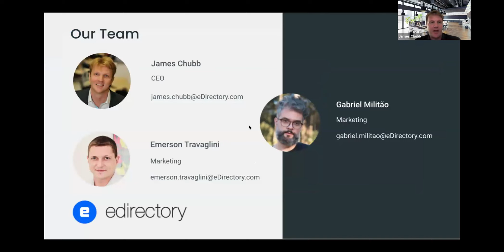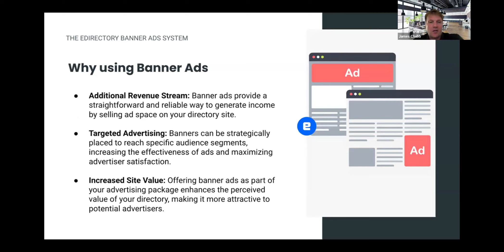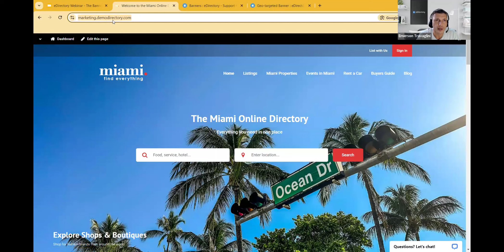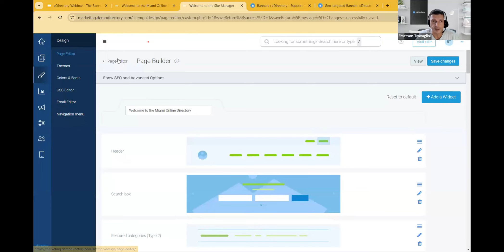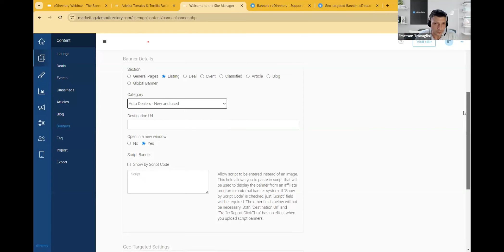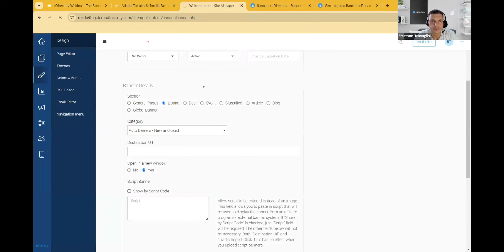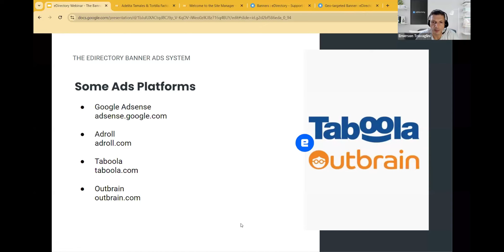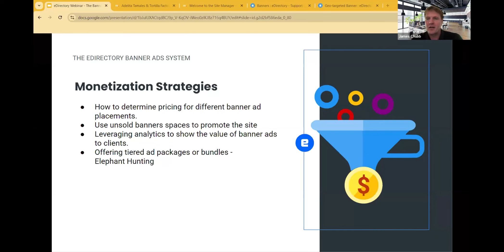eDirectory Webinar - The eDirectory Banner Ads System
Grow your revenue stream with our built-in Banner Advertisement System. Sell a space and configure it however you wish. It's yours to design and create something that is uniquely your own.

Supporting industry standard sizing from the start, Google Adsense, other script-based advertising systems, or just SEO friendly text links, eDirectory has all the banner tools that you'll need to turn a profit from your advertisers.

Learn how to take the most out of Banner Ads, settings, placements, strategies, and more!